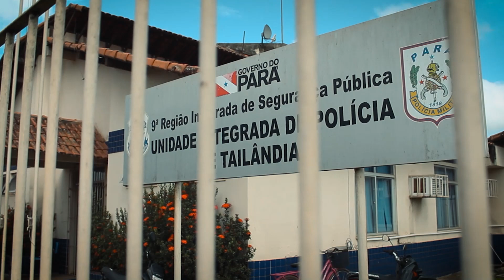EM TAILÂNDIA GAROTA DE 15 ANOS DESAPARECE APOS TIOS MARCAR VIAGEM